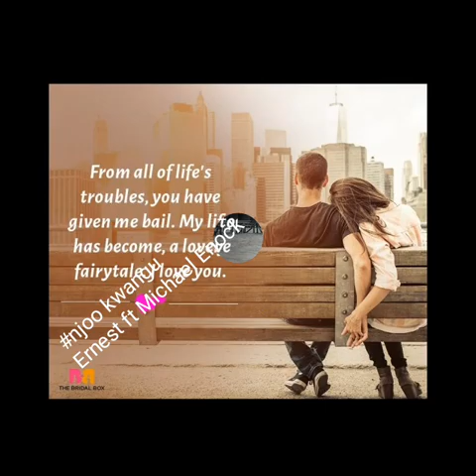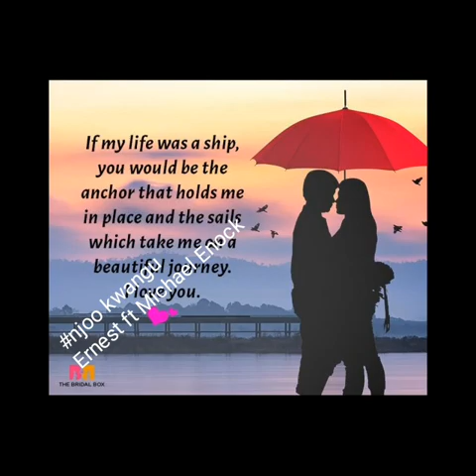njoo kwangu-ernest ft michael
Official audio